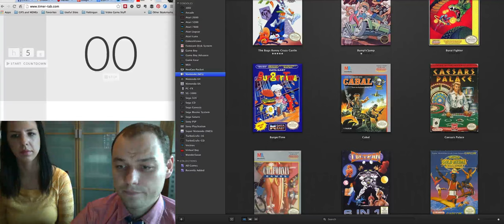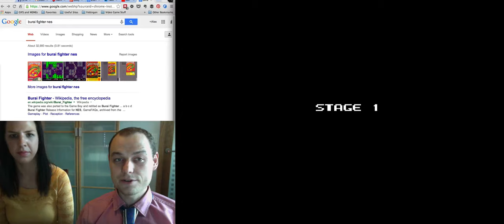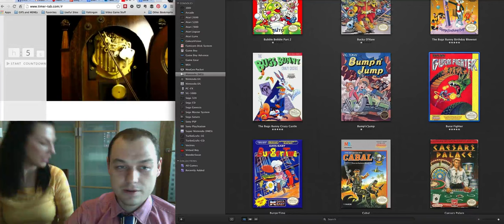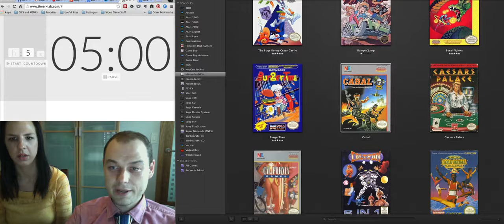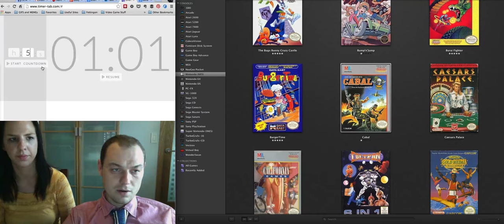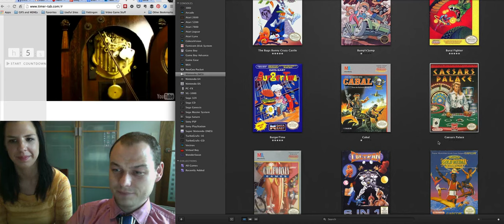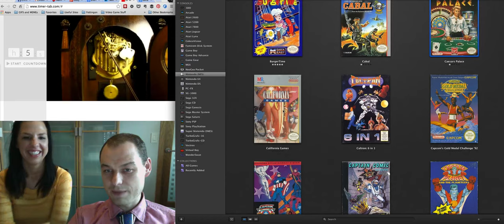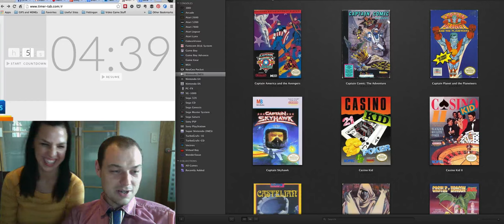NES AtoZ 21 | Let's Play Burai Fighter, Burger Time, Cabal, Caesar's Palace, California Games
LOL @ not cutting the first 30 seconds, and further technical difficulties. I think they add to the charm.

Burai Fighter - 1/1
Burger Time - 1/1
Cabal - 0/1
Caesar's Palace - 0/1
California Games - 0/1

Bubble Bobble 2 - 0/1
Bucky O'Hare - 0/1
Bugs Bunny Birthday Blowout - 1/1
Bugs Bunny Crazy Castle - 1/1
Bump'n'Jump - 0/1